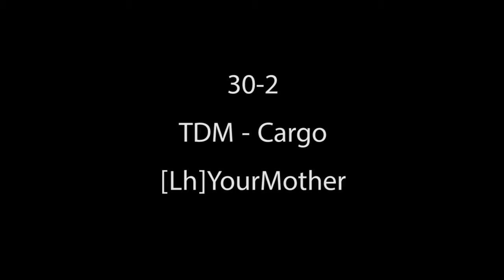Blops2 TDM - Cargo 30&2 Full Match